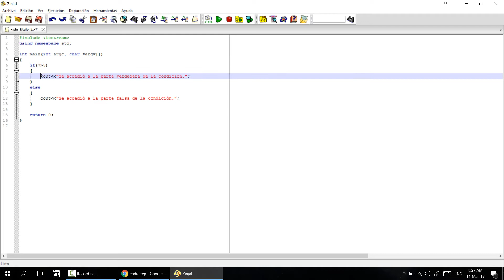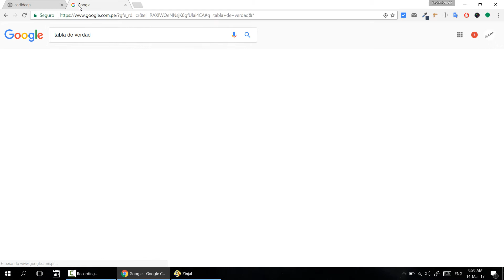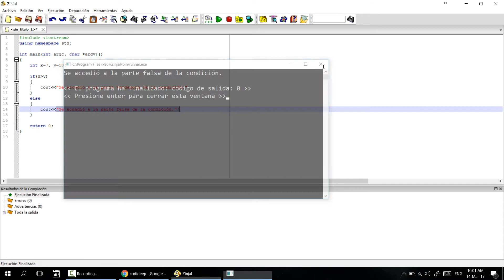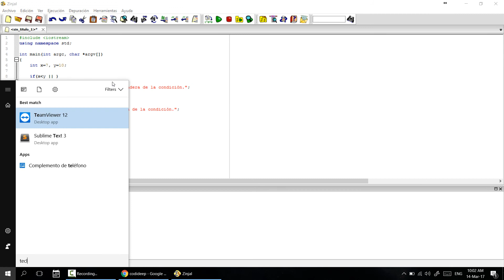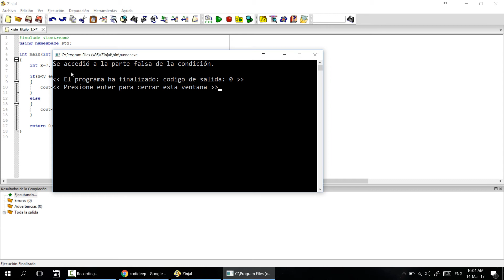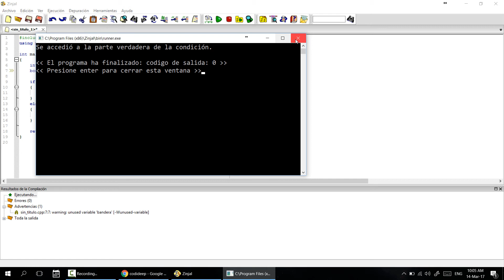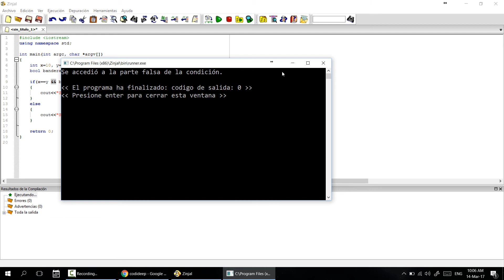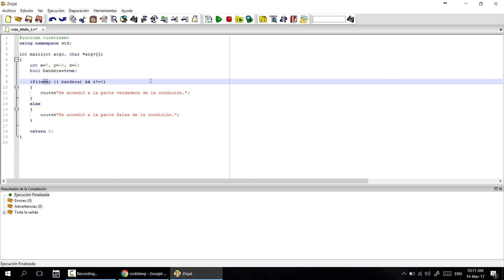INTRODUCCIÓN A LA PROGRAMACIÓN CON C++: 005-CONDICIONALES